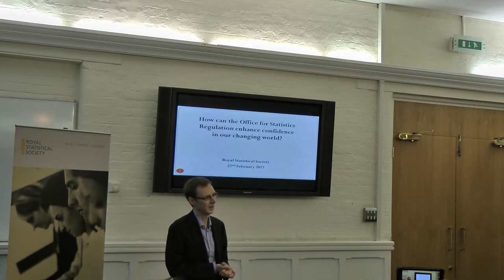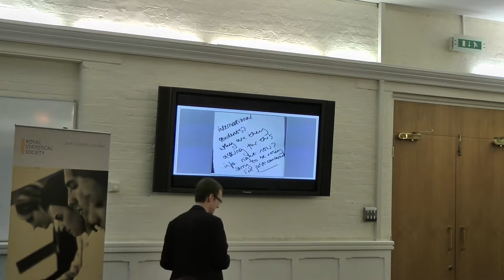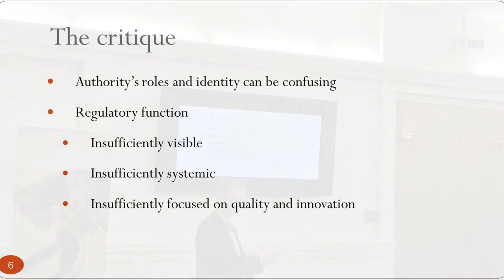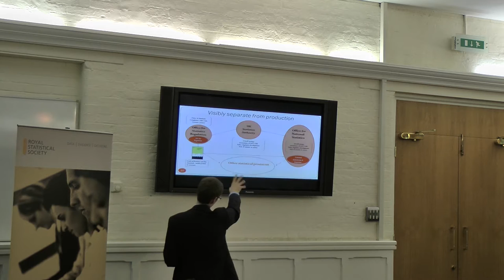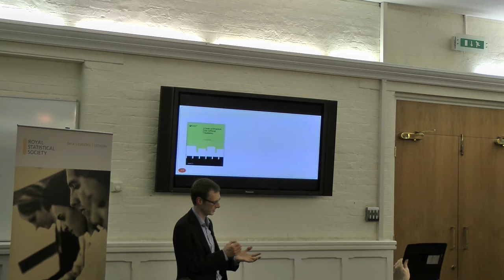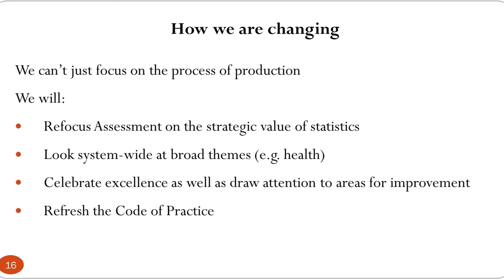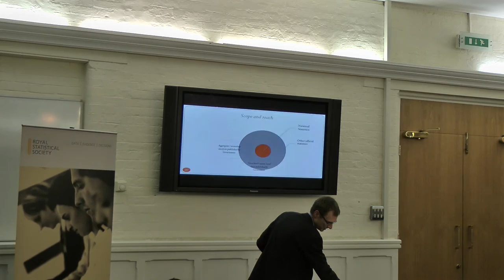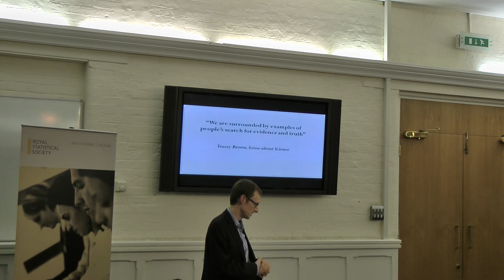How can the Office for Statistics Regulation enhance confidence - Ed Humpherson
How can the Office for Statistics Regulation enhance confidence in official statistics in our changing world?

Presentation by: Ed Humpherson, Director General for Regulation

The UK Statistics Authority has recently announced the ‘Office for Statistics Regulation’. This is led by Ed Humpherson, DG for Regulation and his team, and will make a number of important changes to the Authority’s regulatory function.

Statistics are an essential public asset. The Office for Statistics Regulation will enhance the trustworthiness, quality and value of Government statistics by setting standards and upholding them. We will celebrate when the standards are met and challenge publicly when they are not. We champion relevant statistics in a changing world.

The OSR plans to develop regulation to increase the public value of statistics, and has recently published a review of work so far on the quality assurance of administrative data, guidance to extend this work to management information, and gathering feedback on our proposals for a refreshed and revised Code of Practice for Official Statistics as set out in the Code Stocktake report